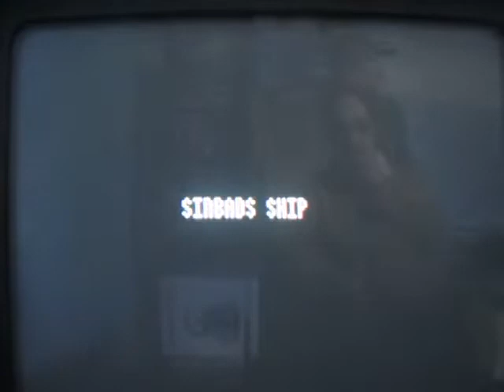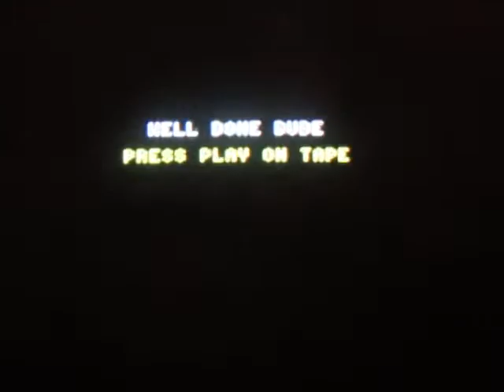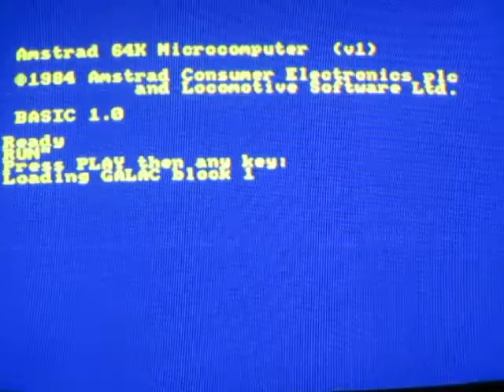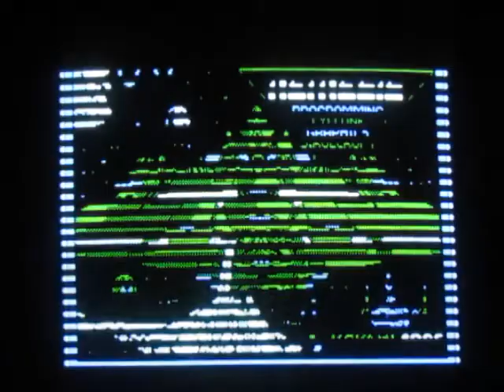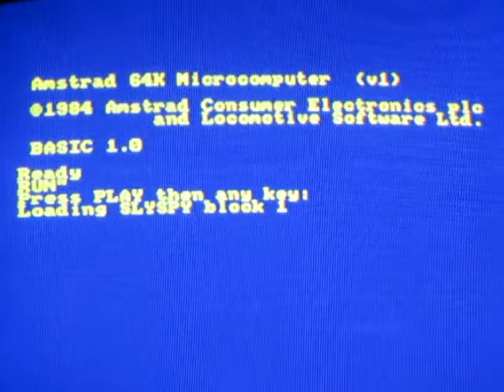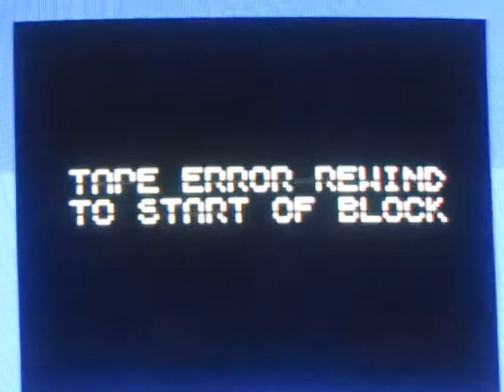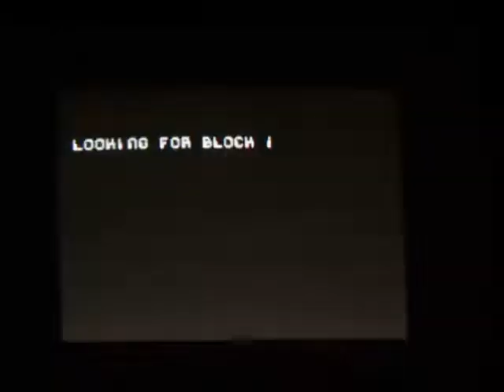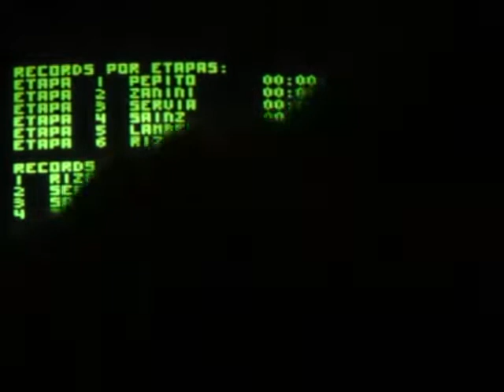Amstrad CPC tape games REAL HARDWARE - madcommodore vs the cassette adaptor #7